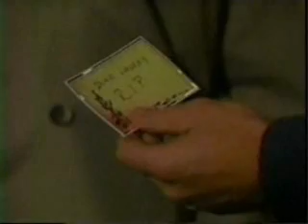The warehouse explosion 5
White roses...it's...it's the mob's...it's the mob's way of saying that the vendetta is over.
What?
That...that they got their...their revenge. Duke is dead. I'm...I'm so sorry, Anna.
No, don't say that. Don't say that. Don't say that.